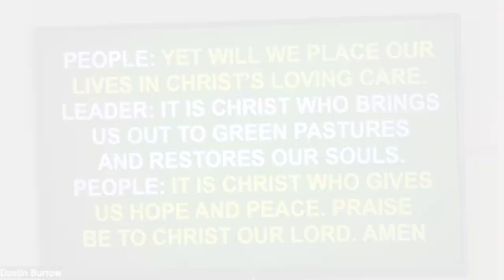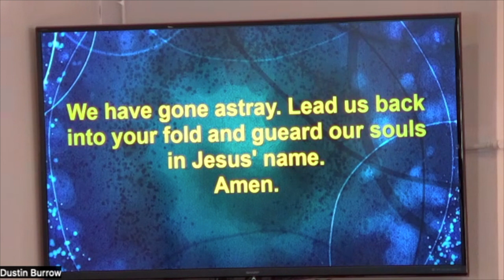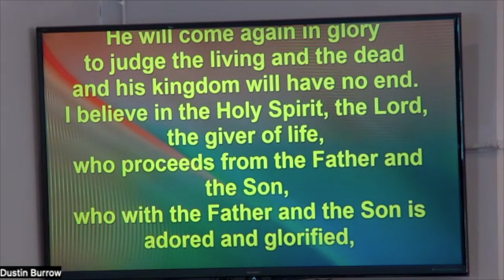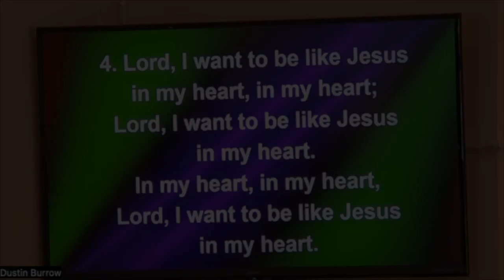Worship Fourth Sunday of Easter April 30, 2023